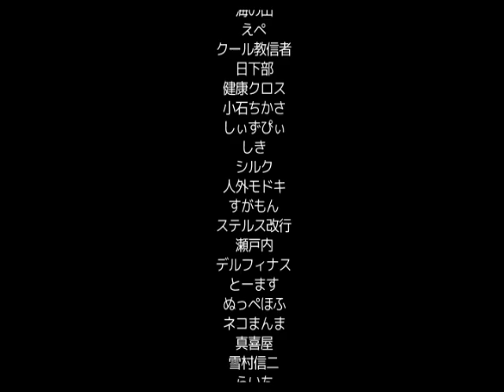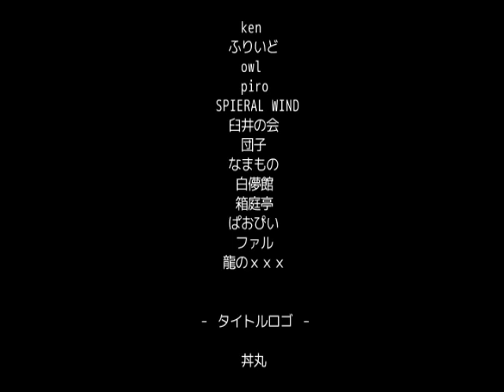Land of the Night - Chapter 12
Monmusu Quest Paradox RPG just updated with a big pile of content to play! You can get a copy of your own I'll be playing through these here on my channel.

It's time to storm the Demon Castle! On the task list are: fight all the Allies (or not?), wake the White Rabbit, destroy the Otherworld Gate, and defeat the Lord of Dreams, Est Morun, once and for all!

I also have to back off from Paradox difficulty, due to shenanigans.